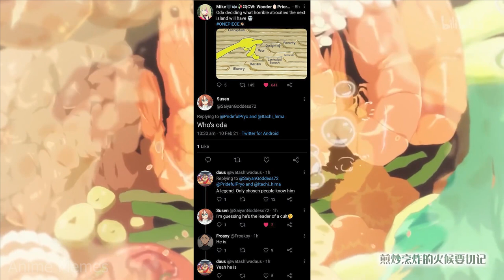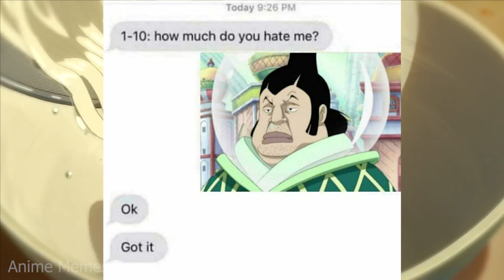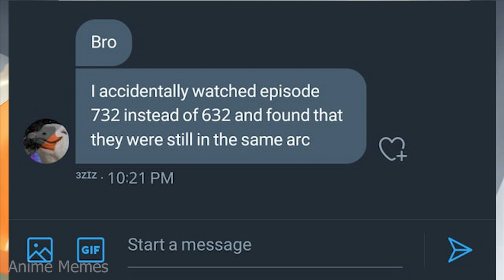One Piece MEMES V4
animememe
animememes
anime meme
anime memes

Sauce:
r/animemes

I DO NOT OWN MEMES IN THIS VIDEO